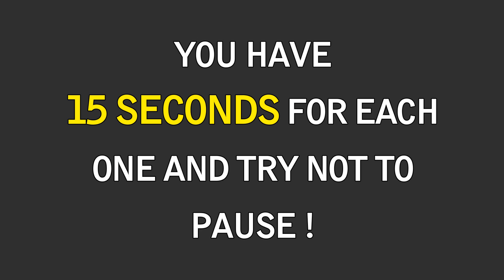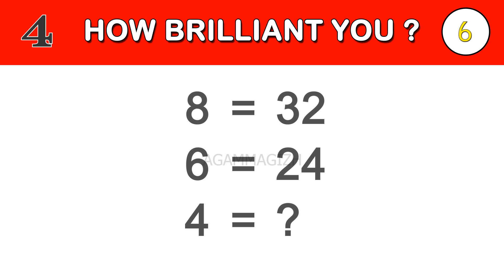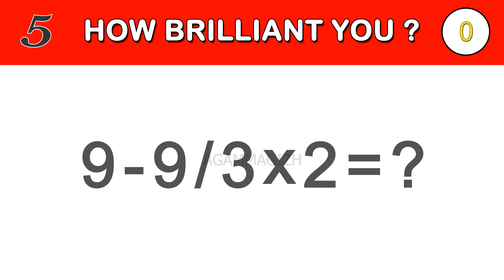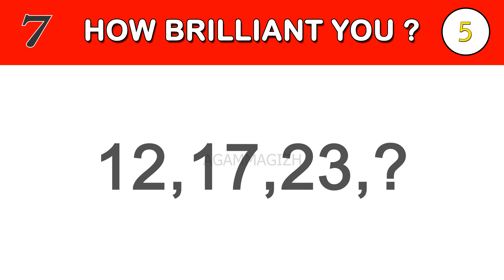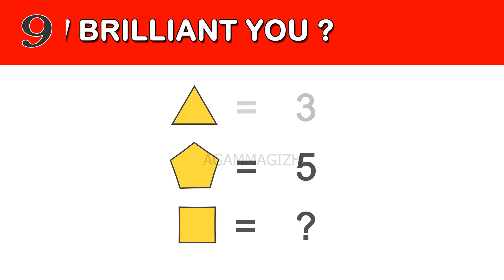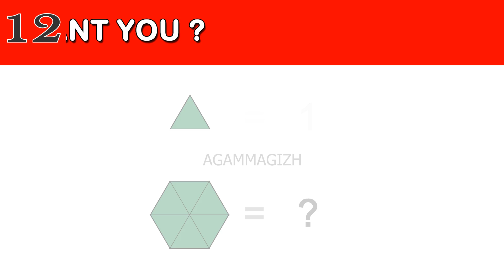Test Your Math Skills: Can You Crack These Puzzles?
Play This Quiz with Friends Online Get a Score

🎉 Ready for a new challenge? This Math Quiz will put your 🧠 math skills to the ultimate test! Whether you're a 📚 student or just a passionate 🧑‍🏫 math lover, this quiz will challenge you to solve some truly tricky problems. Don’t forget to share your score and challenge your friends! 🚀